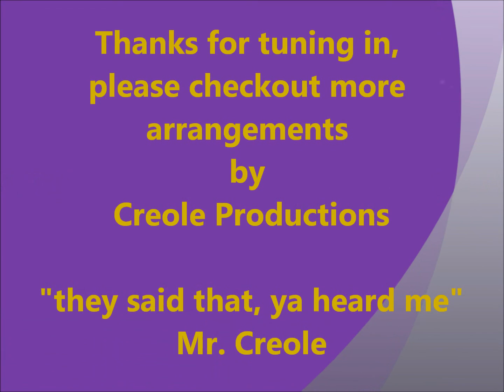Wanna Be A Baller - Lil' Troy (arranged by Mr. Creole)